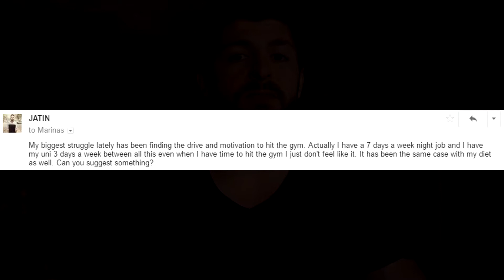How To Find The Drive And Motivation To Hit The Gym | TheActionableTip #2